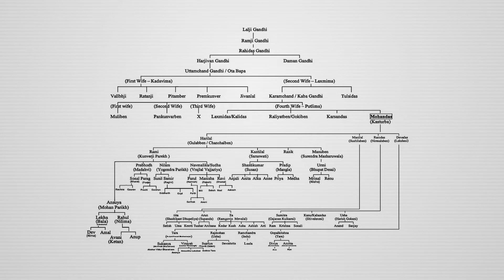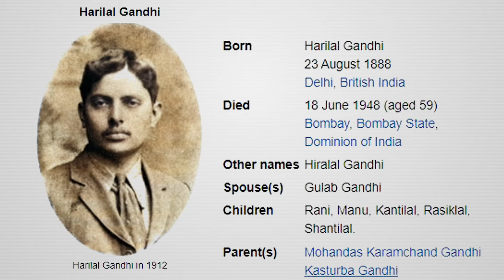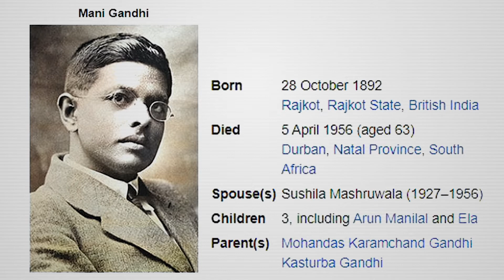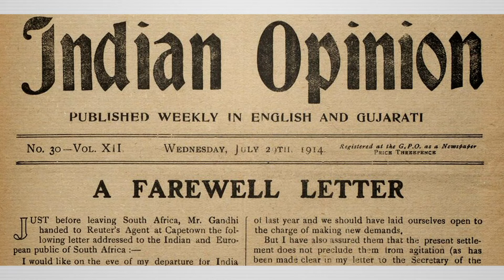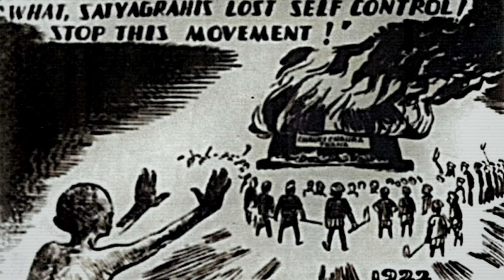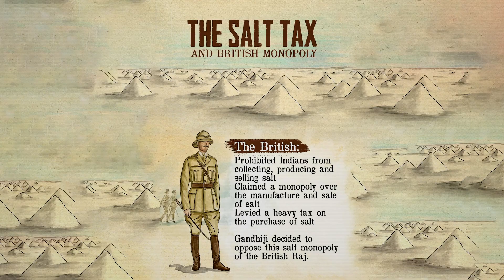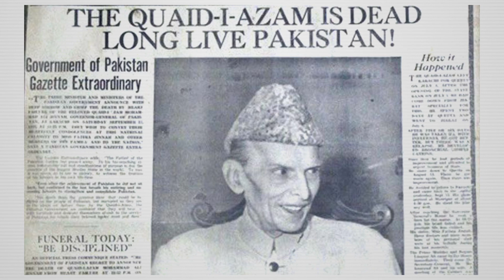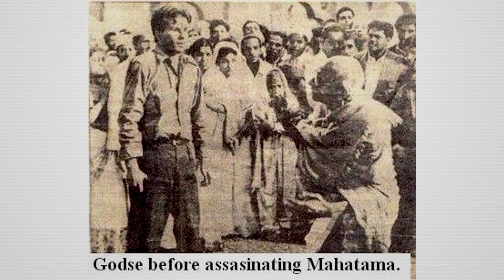महात्मा गान्धी (Mahatma Gandhi) || History in Nepali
महात्मा गान्धी (Mahatma Gandhi)

Sound: Anish Rajbhandari
Concept: Nian, Subigya Sunder Shrestha
Voice: Nian